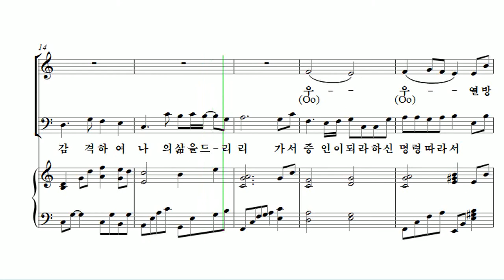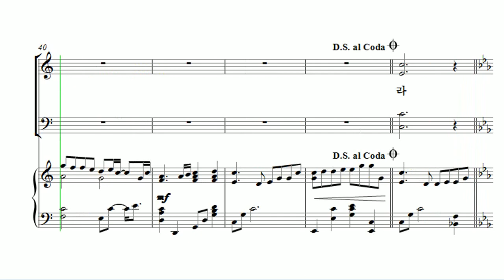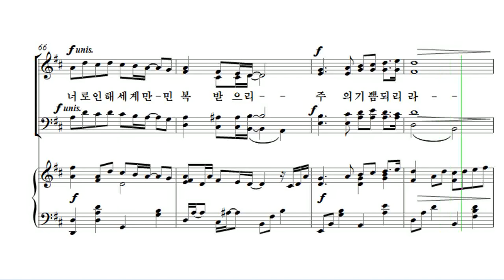[유빌라테 26집] 03. 최기욱 - 세계 중에 복이 되리라 Bass